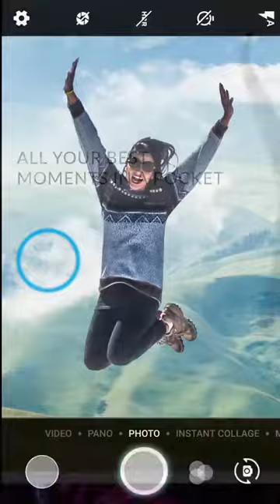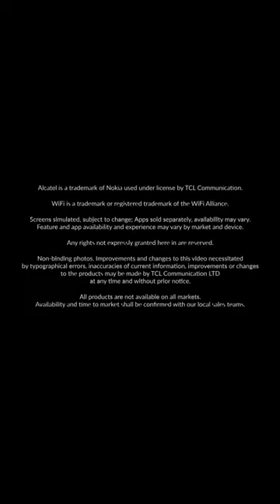Alcatel A7 XL Commercial